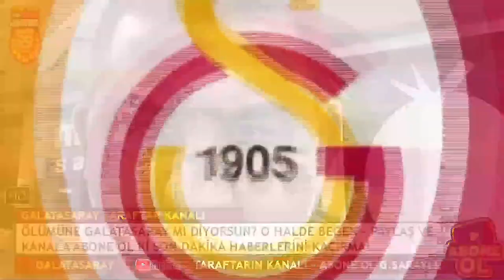İŞTE GALATASARAY'IN YENİ 10 NUMARASI! G.SARAY'I KAP'A BİLDİRDİ...